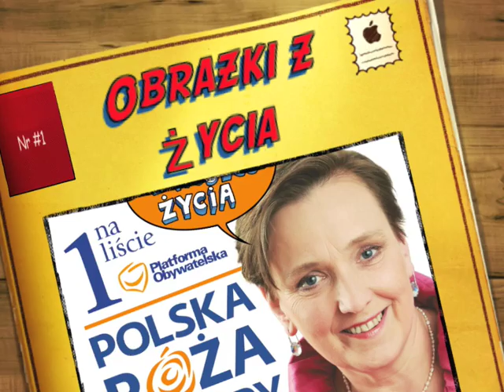Obrazki z życia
Historia Róży Thun